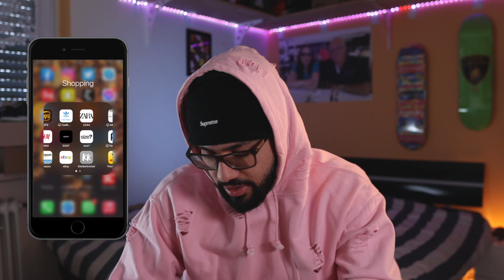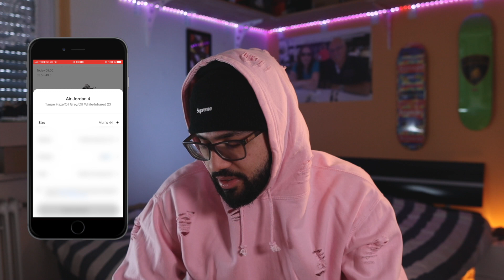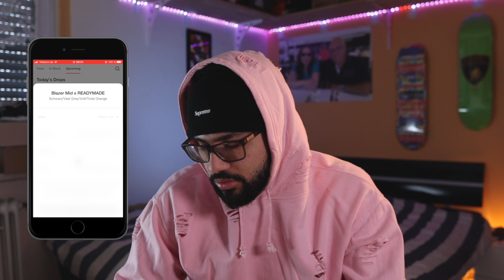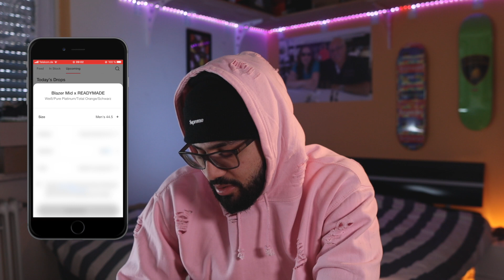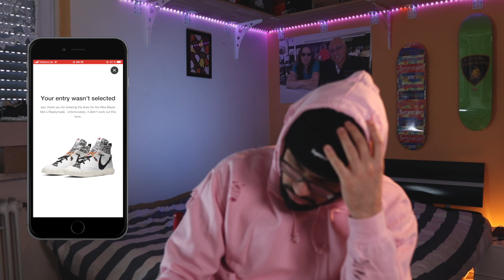Nike Air Jordan 4 Taupe Haze & Blazer Mid x READYMADE Live On SNKRS App!!!